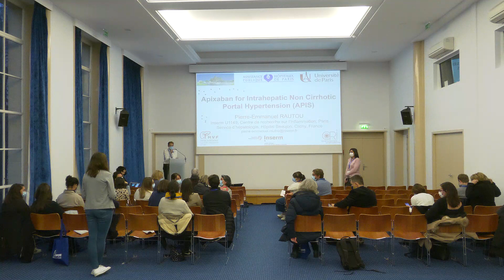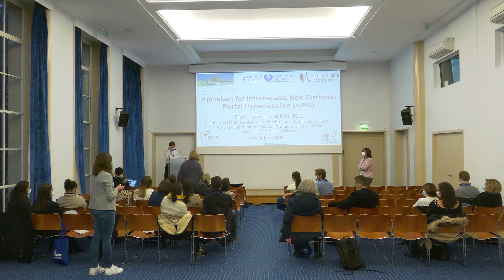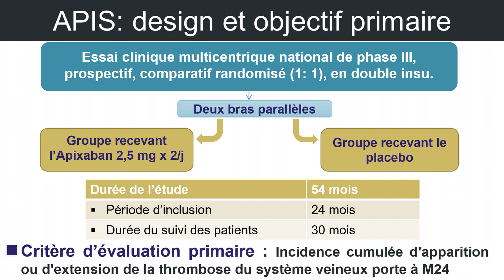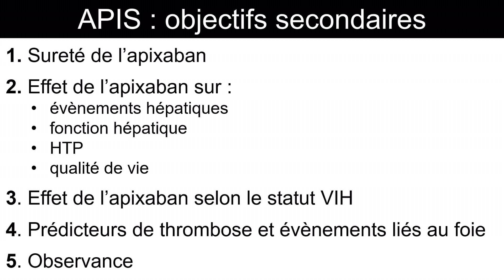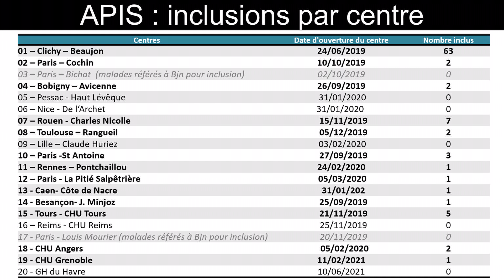Point sur les études en cours, APIS par Pierre Emmanuel Rautou - JAMRF2021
Les Journées Annuelles Maladies Rares du Foie sont des journées à destination des professionnels de santé. Organisées par la filière Filfoie et par les Centres de Référence Atrésie des Voies Biliaires et Cholestases Génétiques, Maladies Inflammatoires des Voies Biliaires et Hépatites Auto-Immunes, et Maladies Vasculaires du Foie. L'édition 2021 a eu lieu à la Maison de la Chimie et en ligne, sur Zoom, les 30 novembre et 1er décembre.

Filfoie est une Filière de Santé Maladies Rares, labellisée par le Ministère des Solidarités et de la Santé, qui a pour objectif d’animer les relations et coordonner les actions de tous les acteurs professionnels et associatifs concernés par les maladies rares du foie.